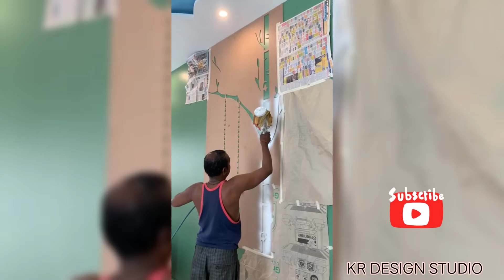Painting Art Work By Kr Interior Studio Team Stay Connected for More Updates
Painting Art Work By Kr Interior Studio Team Please Stay With Our YouTube channel For more Interior Updates.